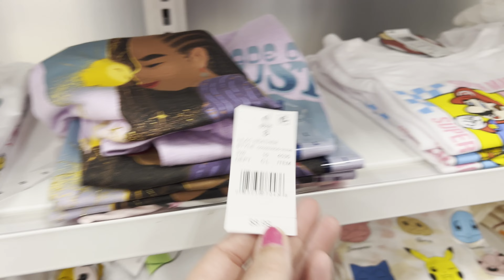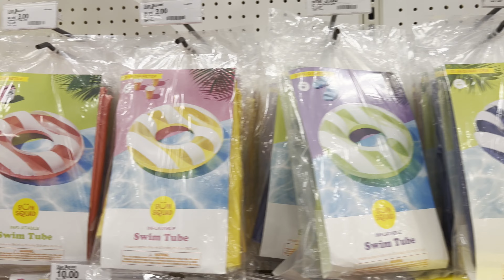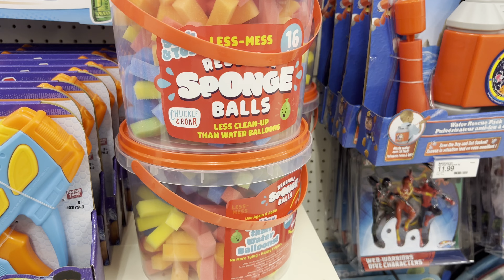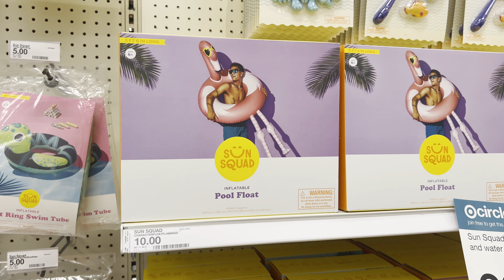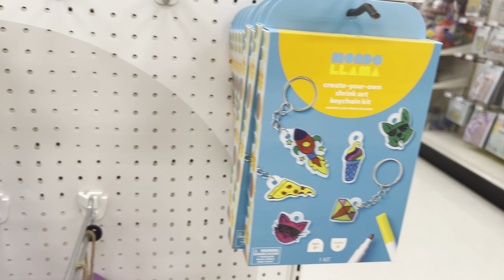Shop With Me at Target!